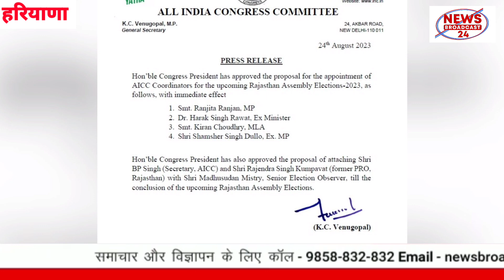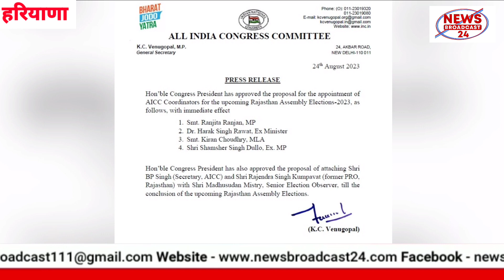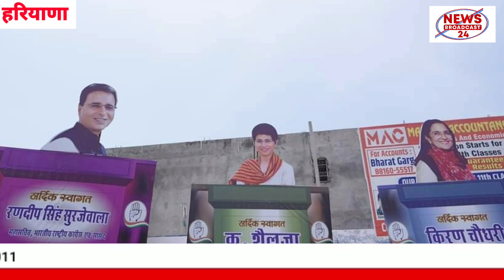Bhupinder Hooda से काफी आगे निकलीं Kiran Choudhary !, कांग्रेस हाईकमान के बीच जमाई धाक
लंबे समय से दरकिनार की जा रही तोशम से कांग्रेस विधायक किरण चौधरी ने आखिरकार कांग्रेस आलाकमान के बीच अपनी धाक जमा ली है और अब किरण चौधरी भूपेंद्र सिंह हुड्डा समेत अपने तमाम विरोधियों से काफी आगे निकल चूकी है| दरअसल, कांग्रेस आलाकमान ने किरण चौधरी की ताकत को पहचाने हुए उन्हें हरियाणा से बाहर एक बड़ी जिम्मेदारी दी है| कांग्रेस हाईकमान की तरफ से किरण चौधरी को राजस्थान में इसी साल होने वाले विधानसभा चुनाव में कॉ-ऑर्डिनेटर के तौर पर नियुक्त किया गया है। किरण चौधरी, रणदीप सुरजेवाला और कुमारी सैलजा के गुट में शामिल है.|
Congress MLA from Tosham, who has been sidelined for a long time, Kiran Choudhary has finally established herself among the Congress high command and now Kiran Chowdhary has gone far ahead of all her opponents including Bhupinder Singh Hooda. Actually, the Congress high command, recognizing the power of Kiran Chaudhary, has given him a big responsibility outside Haryana. On behalf of the Congress high command, Kiran Chowdhary has been appointed as the co-ordinator for the assembly elections to be held in Rajasthan this year. Joins the group of Kiran Chowdhary, Randeep Surjewala and Kumari Selja.